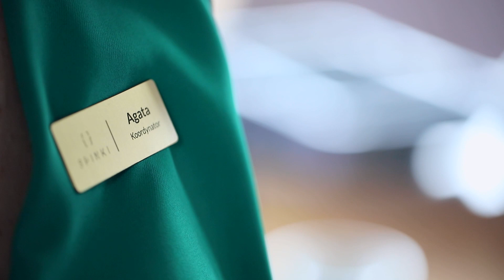Wesele w Dwór Tomaszowice - Agencja Spinki